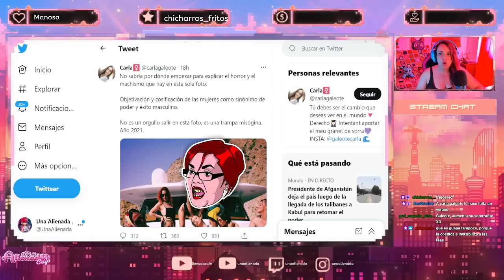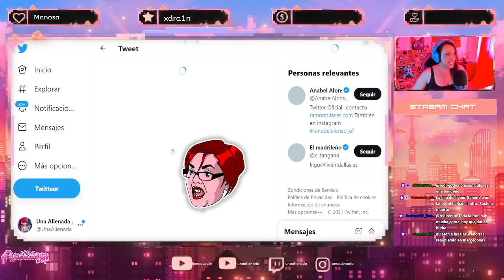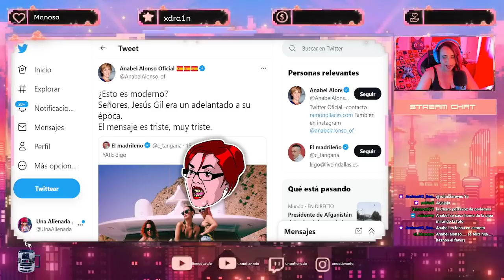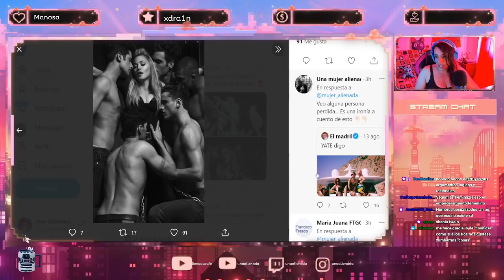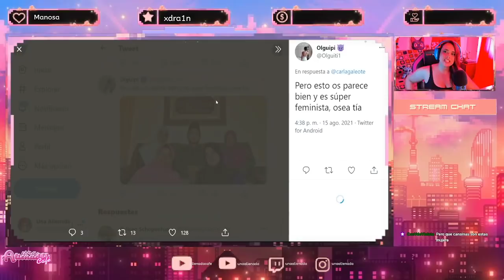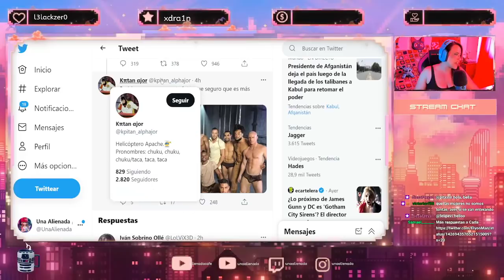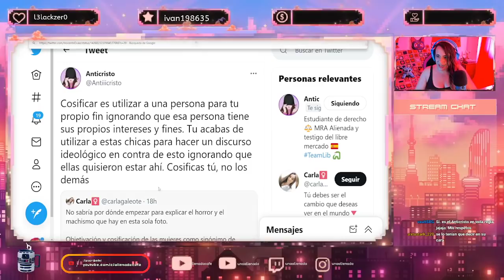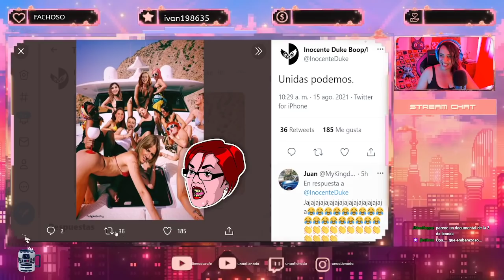🤣 C TANGANA HACE RABIAR A LAS FEMINISTAS 🤣